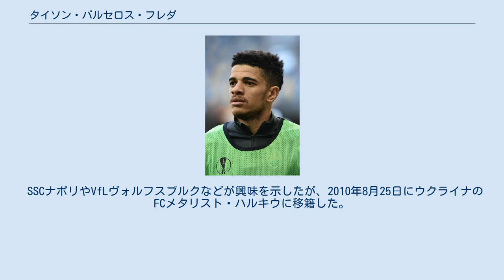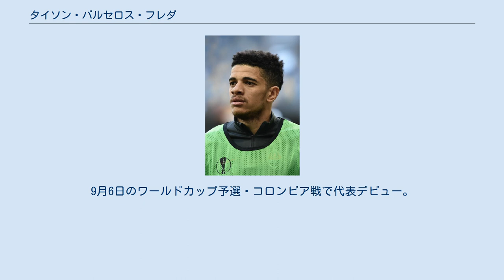タイソン・バルセロス・フレダ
タイソン・バルセロス・フレダ（Taison Barcellos Freda、1988年1月13日 - ）は、ブラジル・リオグランデ・ド・スル州ペロタス出身のサッカー選手。
SCインテルナシオナル所属。
 2004年にSCインテルナシオナルのユースチームでキャリアをスタートさせると、すぐにユースで活躍し、クラブで最も有望な選手の一人となった。
2009年のカンピオナート・ガウショでは15ゴールを挙げてニウマールらと一緒に活躍し、世界の新星の一人としての地位を確立した。
クラブもSERカシアス・ド・スルに8-1で勝利し、優勝を果たした。
カンピオナート・ブラジレイロでも2010年に優勝し、コパ・リベルタドーレスでもCDグアダラハラとの決勝に2戦とも先発出場し、優勝に貢献した。
 SSCナポリやVfLヴォルフスブルクなどが興味を示したが、2010年8月25日にウクライナのFCメタリスト・ハルキウに移籍した。
移籍金は約600万ユーロ。
ウクライナでは輝かしいスタートを切り、ウィリアンらを抑えて最高の新加入選手と評価された。
2012年11月、UEFAヨーロッパリーグのローゼンボリBK戦では、マルコ・ファン・バステンのようなボレーシュートでゴールを挙げた。
 2013年1月1日、FCシャフタール・ドネツクに5年契約で移籍した。
移籍金は約1240万ポンド。
2月13日、UEFAチャンピオンズリーグのボルシア・ドルトムント戦で移籍後初出場を果たした。
5月19日、FCメタルルフ・ザポリージャ戦では、92分に移籍後初得点となる同点ゴールを挙げてこの試合のマン・オブ・ザ・マッチに選出された。
2012-13シーズンのウクライナ・カップ決勝のFCチョルノモレツ・オデッサ戦でもゴールを挙げて優勝に貢献した。
7月10日、ウクライナ・スーパーカップも制した。
2017年5月25日、クラブと4年間の新契約を締結した。
2019年11月には、人種差別チャントを受けて、それに対してスタンドにボールを蹴り込み中指を立てたことで退場処分を受け、1試合の出場停止処分を受けた。
 2021年4月16日、インテルナシオナルに復帰した。
 ウクライナ代表監督のミハイロ・フォメンコは、インタビューでタイソンがウクライナに帰化する可能性があると語っていた。
タイソンも、ウクライナ代表の招集を受け入れる可能性を示唆していた。
しかし、2016年8月22日、ブラジル代表監督に就任したチッチ監督によりブラジル代表に招集された。
9月6日のワールドカップ予選・コロンビア戦で代表デビュー。
2017年6月13日のオーストラリアとの親善試合で代表初得点を挙げた。
 2018年5月、2018 FIFAワールドカップの代表メンバーに選出された。